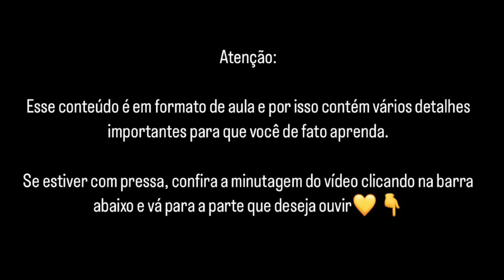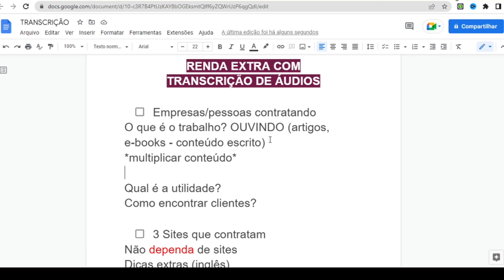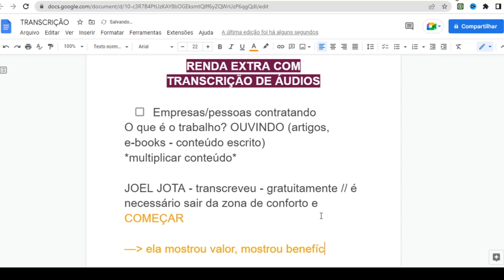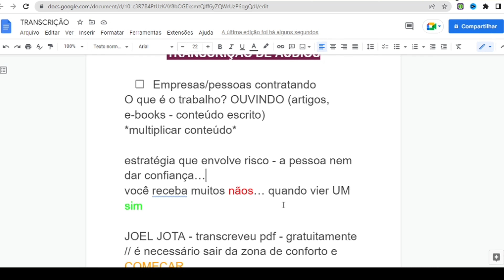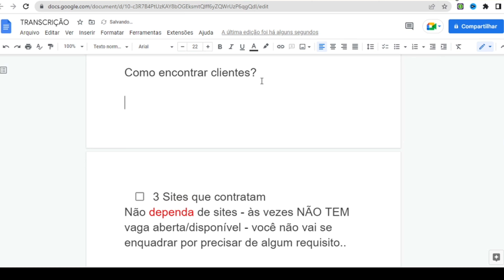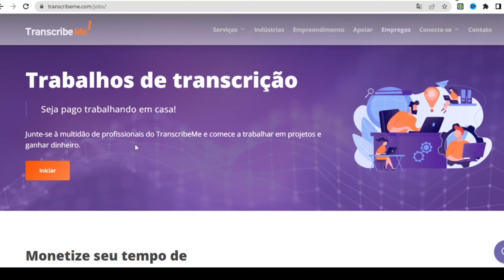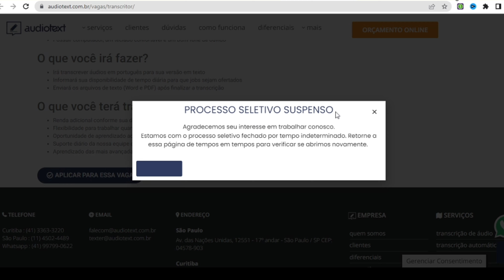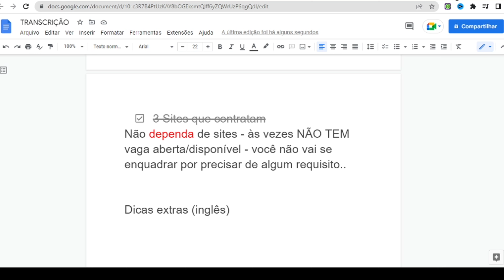Trabalhar EM CASA TRANSCREVENDO ÁUDIOS | Renda extra em casa com a transcrição de áudios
Como ganhar dinheiro em casa pela internet transcrevendo áudios. Esse é o tema do AULÃO MÃO NA MASSA, um quadro criado para ensinar o PASSO A PASSO de COMO aplicar as ideias de renda extra do canal no seu dia a dia.

00:00 introdução
01:30 quais maneiras posso trabalhar com transcrição?
02:00 o que é o trabalho
03:00 exemplo prático de quem trabalha com isso
06:45 como conseguir clientes
10:00 3 sites que contratam (primeiro)
14:40 segundo site
15:30 terceiro site
16:46 não falo inglês! Eu consigo?